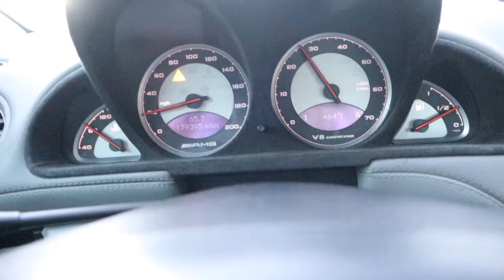SL55 AMG Gets New Motor Mount M113k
Today we stop my sl55 motor from jumping all over and stop my trans leak.

As I said I pick the stock ones just to keep it simple.

Metric Helicoil Thread Repair Kit